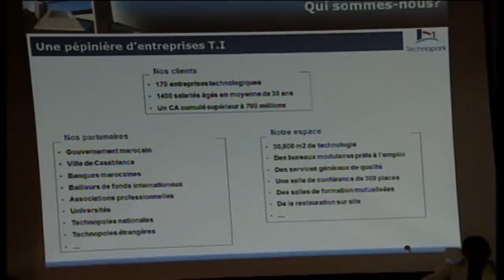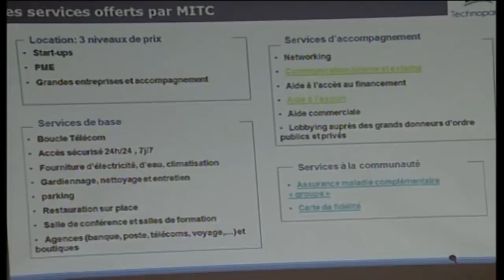Mot de Omar Balafrej aux Webdays Agadir 2011